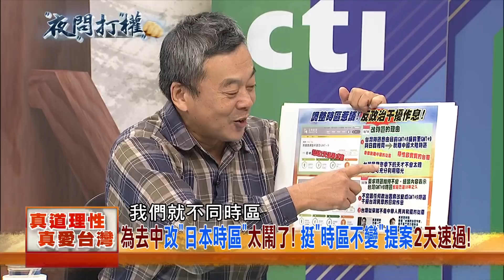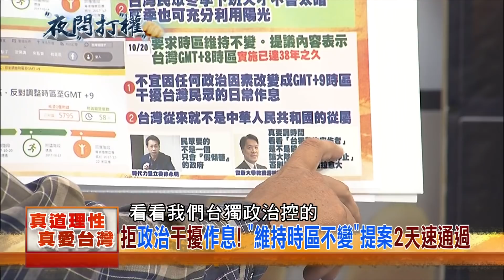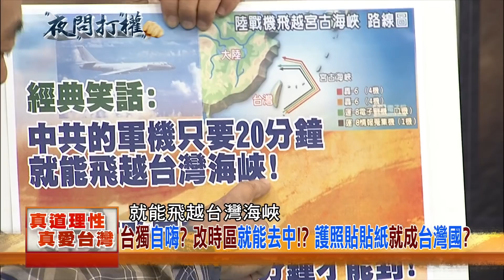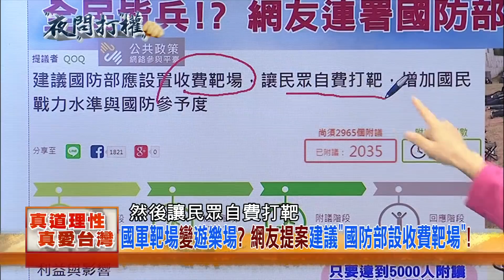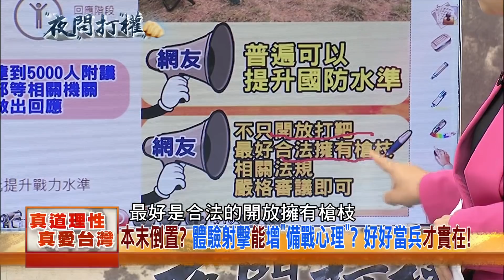2017.10.24夜問打權搶先版PART1 中國印記全抹滅？！去中國史、刪文言文‥永保政權？